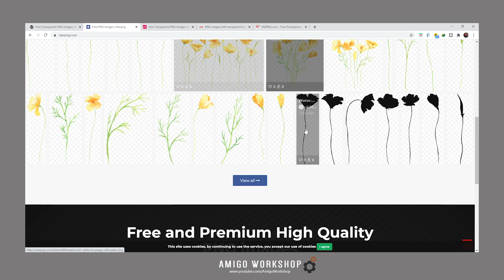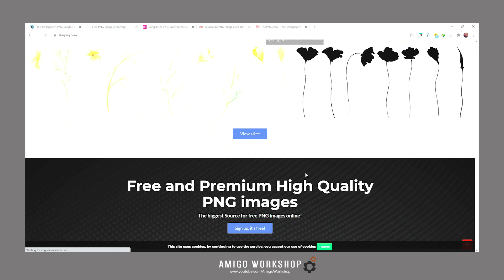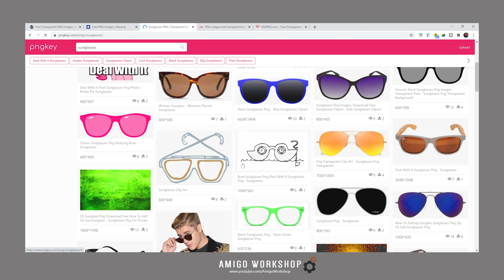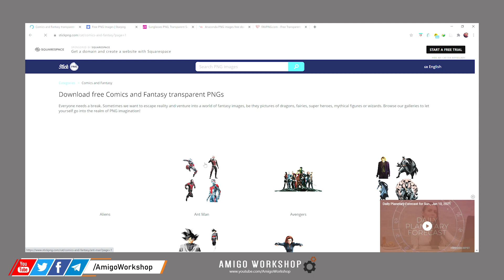Best PNG Websites for Free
In This Video i have explained about best PNG Websites for free.

My Gear

CPU
AMD 7 Ryzen 3700X ➜
Motherboard
Gigabyte Aurous X570 Elite Wi-Fi ➜

GPU
Gigabyte GeForce 1660 SUPER DDR6 ➜
RAM x 2 ➜
SSD : Samsung M.2 500GB SSD ➜
HDD x 2 ➜

Camera Gear
Camera Body➜
Smartphone Gimbal ➜

Data Storage
External HDD ➜